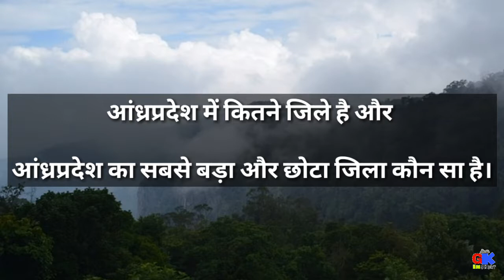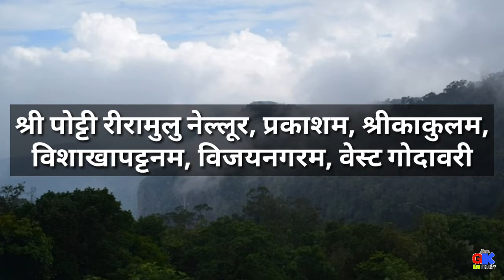आंध्र प्रदेश में कितने जिले हैं?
आंध्र प्रदेश जो कि 28 राज्यों में से एक राज्य है इस राज्य को 9 जिलों में विभाजित किया गया है एवं इस इस राज्य की वर्तमान राजधानी अमरावती है एवं इस राज्य में सबसे ज्यादा बोले जाने वाली भाषा तेलुगु है